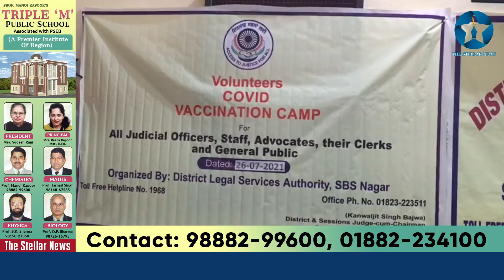नवांशहर की जिला अदालत में लगाया गया कोविड वैक्सीनेशन कैंप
नवांशहर की जिला अदालत में जिला एवं सत्र न्यायाधीश कंवलजीत सिंह बाजवा की अगुवाई में लगाया गया कोविड वैक्सीनेशन कैंप। कैंप में जज साहिबान, वकील भाईचारे और अदालत में कार्यरत कर्मियों का किया गया टीकाकरण, कैंप में करीब 220 लोगों को लगाई गई वैक्सीन। जिला एवं सत्र न्यायाधीश श्री बाजवा ने दी कैंप के आयोजन संबंधी जानकारी और कोरोना गाइडलाइंस का पालन करने का दिया संदेश। "द स्टैलर न्यूज़" के लिए नवांशहर से अर्जुन रत्तू की रिपोर्ट। 26 जुलाई 2021